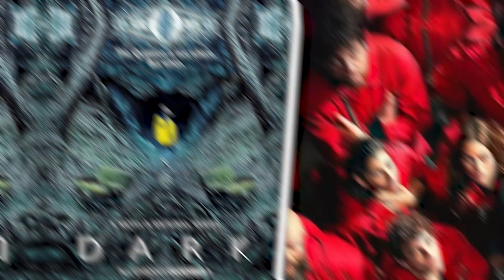Kangana के चक्कर में बुरा फंसे Ishaan Khattar | Ronnie Screwvala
Kangana Ranaut की फिल्म Tejas का खेल बॉक्स ऑफिस पर लगभग खत्म हो चुका है . इस खराब प्रदर्शन के चलते 'तेजस' के प्रोड्यूसर को अपनी दूसरी एक फिल्म 'पिप्पा' के लिए भारी नुकसान उठाना पड़ रहा है. ईशान खट्टर की ये फिल्म रिलीज होनी थी थिएटर में, लेकिन अब इसे सीधे ओटीटी पर उतारा जाएगा.  बाकी की जानकारी के लिए  विडिओ को पूरा देखे ।

𝗔𝗯𝗼𝘂𝘁 𝗧𝗵𝗲 𝗖𝗵𝗮𝗻𝗻𝗲𝗹:
Raam Raam yaaro! Aap sabka swagat hai 𝗙𝗶𝗹𝗺𝘆 𝗝𝗮𝗮𝘁 𝗚𝗶𝗿𝗹 ke saath, jahan Bollywood ki duniya ko dekhein ek jaat chhori ki nazariye se. New Movie reviews, Bollywood backstage tamasha, iconic movie moments, aur hamari jaat girl ki filmy ishtyle - yahaan aapko milega sab kuch. Bollywood Movie reviews se lekar star gossip tak, yeh hai aapka filmy manoranjan ka one-stop destination. Toh kya aap ready hain, apni '𝗙𝗶𝗹𝗺𝘆 𝗝𝗮𝗮𝘁 𝗚𝗶𝗿𝗹' ke sath, iss filmy aur desi duniya mein aane ke liye? 🌟

Yahan entertainment, masala, aur swag, sab kuch milega. Dhanyawad! 🙌🏼🎉